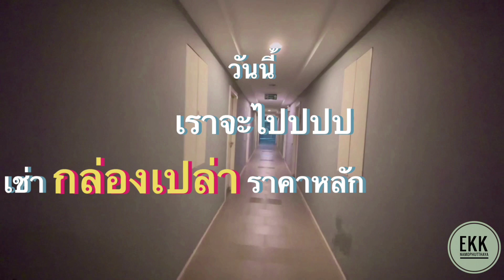กล่องพลาสติกอะไรมีราคาหลักพัน ไปชมกันน By เอก นะโมพุทธายะ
กล่องพระกริ่งรุ่นแรกหลวงปู่ทิมอิสริโก และ กล่องพระปิดตาอุตโม นวะ หลวงปู่ทิม จากปี พ.ศ. ๒๕๑๗-๒๕๑๘ มาถึง ปัจจุบัน พ.ศ. ๒๕๖๕ กล่องเปล่าๆแบบนี้มีราคาเท่าไหร่กันไปชมมม
รับเช่าพระหลวงปู่ทิม
และสากลนิยม ทุกรุ่นทุกชนิด ครับ 🙏🏻
รับเหมาพระบ้าน ถึงที่
(เทิร์น จำนำ )
ส่งภาพพระตามลิ้งค์ไลน์ 👇🏻